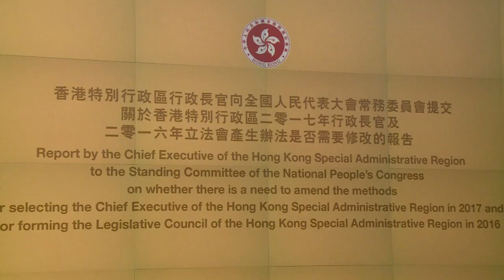Hong Kong leader calls for 'patriotic' political reform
Hong Kong's leader calls for limited electoral change despite mass pro-democracy protests, saying in a report to China that voters want a "patriotic" chief executive. Duration: 01:15